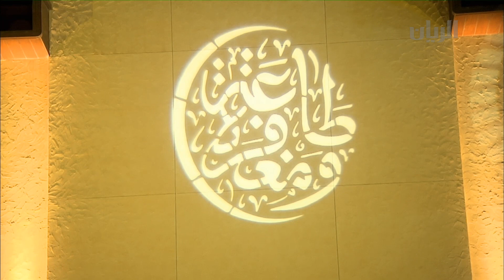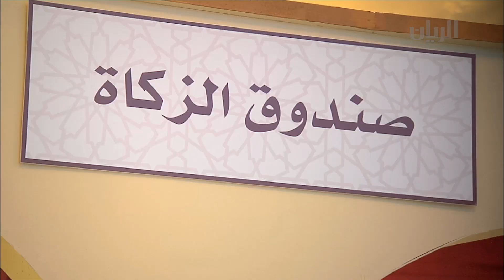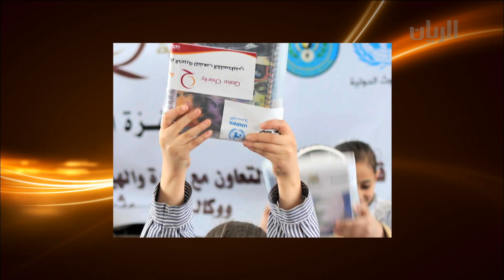برنامج رمضان مبارك - الفقرة الأولى - 14-07-2014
تتابعون في هذه الفقرة التقارير التالية:
- موسم الحج والعمرة
- فعاليات الخيمة الرمضانية طاعة ومغفرة التي تقيمها وزارة الاوقاف والشؤون الاسلامية في ساحة مسجد محمد بن عبد الوهاب.
كما تطرقت الفقرة الى  إعلان جمعية قطر الخيرية عن إطلاق حملة مساعدات للإعادة إعمار وإغاثة الشعب الفلسطيني الصامد بغزة ، تفاصيل عن هذه الحملة مع السيد إبراهيم زينل - مساعد المدير التنفيذي للتنمية الدولية لشؤون الاغاثة في جمعية قطر الخيرية.